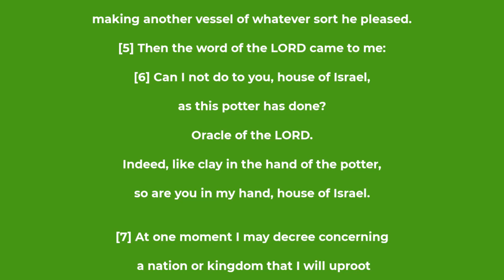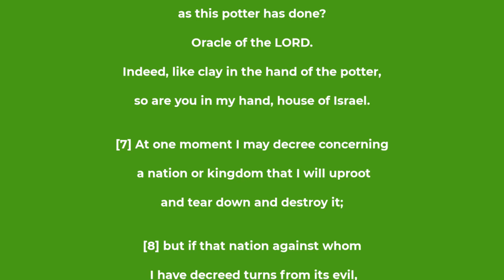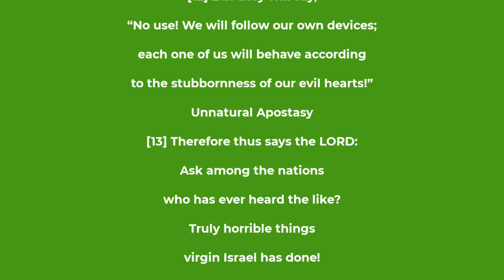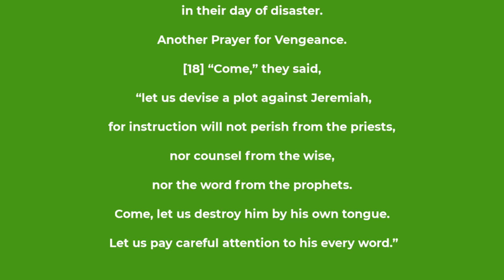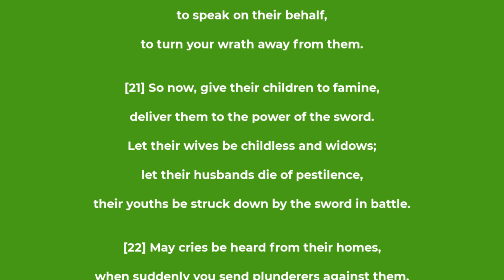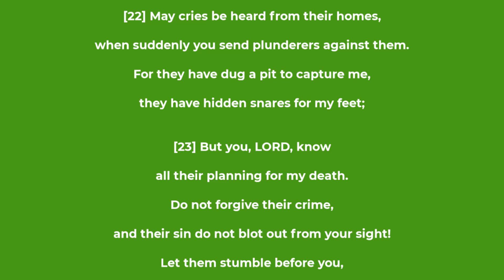Jeremiah chapter 18